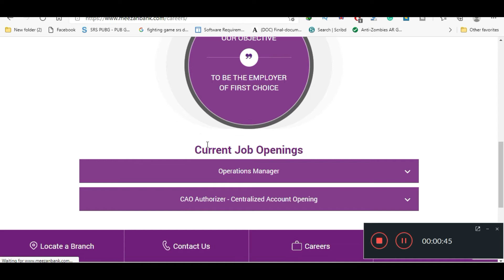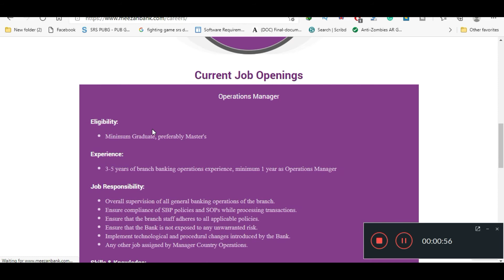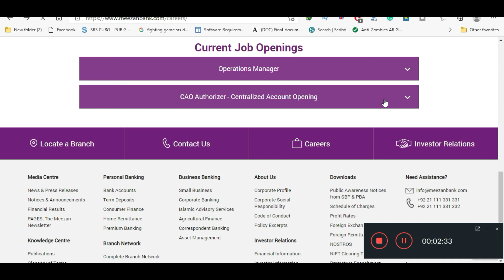meezan bank jobs 2021 - Jobs in meezan bank limited | how to apply in meezan bank jobs 2021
What will be Covered in this video?
Meezan Bank announced vacancies in multiple locations as well as for Karachi.Required Qualification is Bachlors,Masters,B.Com .For more details
watch the complete video to apply online for this job.